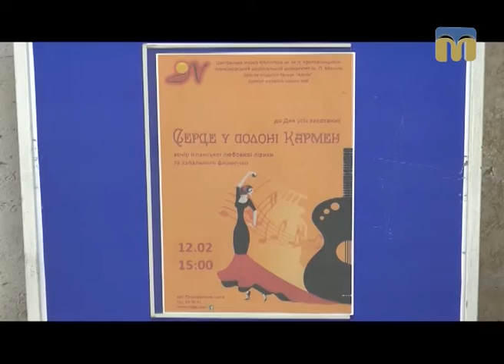Телевізійні новини Миколаївщини – 13.02.2017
Ведуча — Оксана Курбанова.